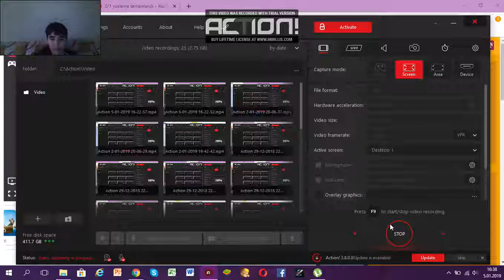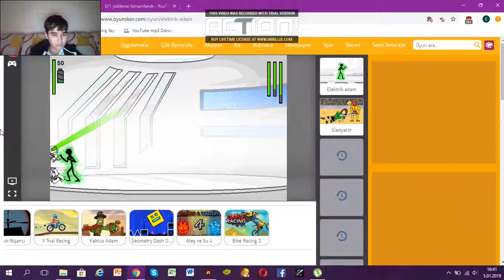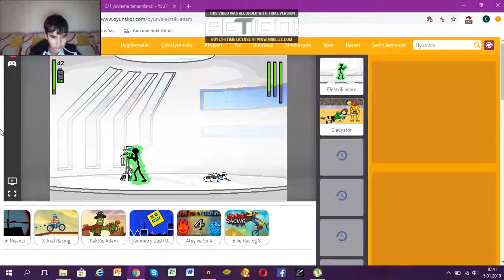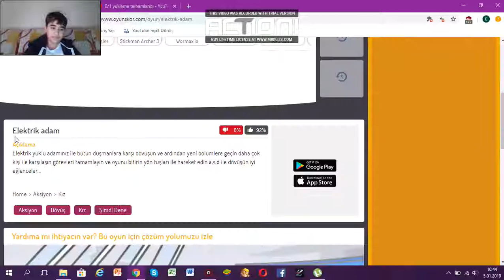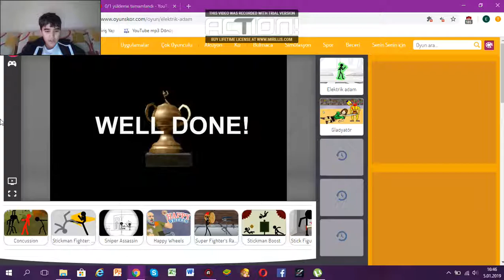Elektrik Adam #3 (FİNAL)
ARKADAŞLAR BU VİDEOMUZDA ELEKTRİK ADAMI BİTİRDİM İYİ SEYİRLER